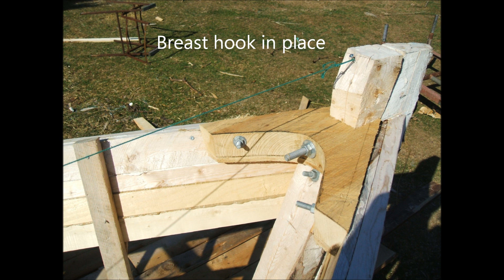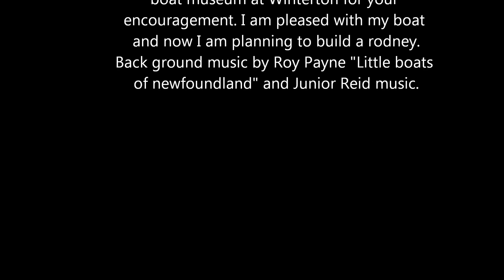BUILDING A WOODEN BOAT AT HEART'S DELIGHT ISLINGTON 1N 2013 14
This is a picture video of a  20 ft. motor boat that I built in the winter of 2013 and spring of 2014. The location is Heart's Delight-Islington , Trinity Bay , Newfoundland